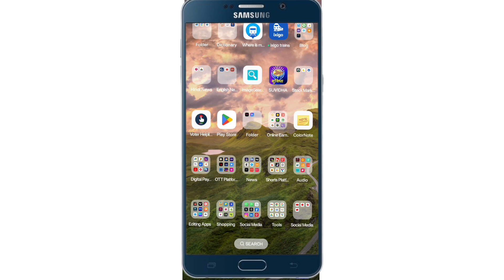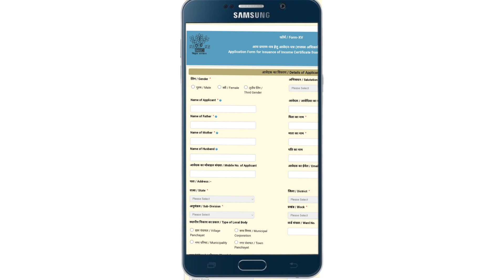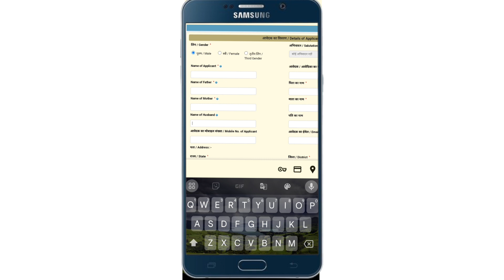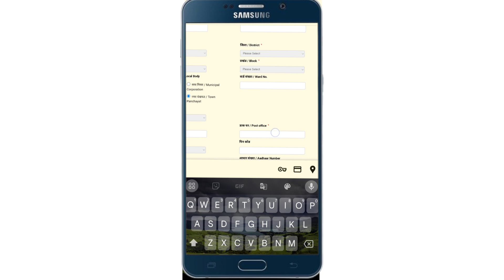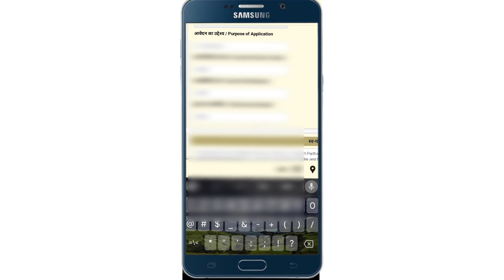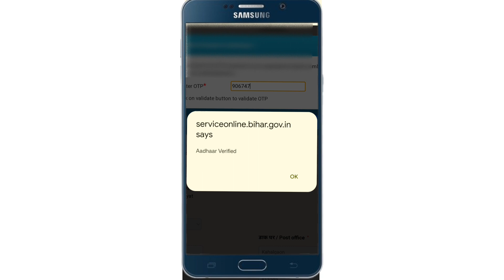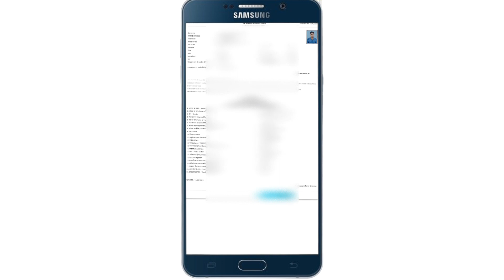Income Certificate Apply Online Bihar | घर बैठे मोबाइल से आय प्रमाण पत्र कैसे बनाएं